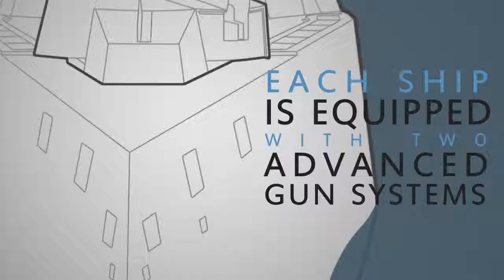Navy Launches First Zumwalt Class Destroyer